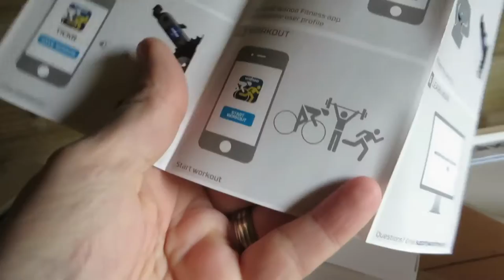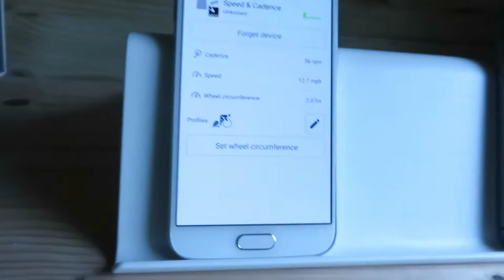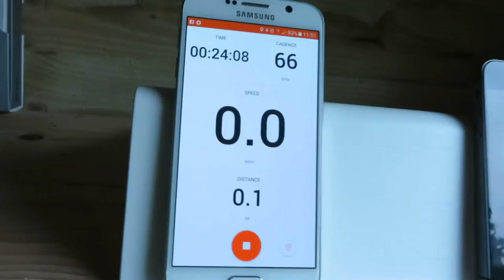VLOG 72 - Saturday Ride | Wahoo Blue SC (Speed & Cadence Sensor)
VLOG 72 - A great saturday ride then fitted the Wahoo Blue SC Sensor on Sunday!

*Shot on my Canon SX280HS
*Edited using GoPro Studio

Music featured is 'Porcelain' a cover of the Moby track by Pete Tong, The Heritage Orchestra & Jules Buckley - check out the itunes link below -